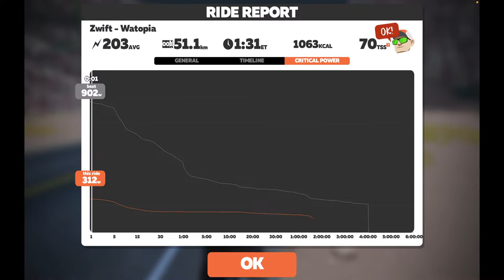Test Ride - Brasstown